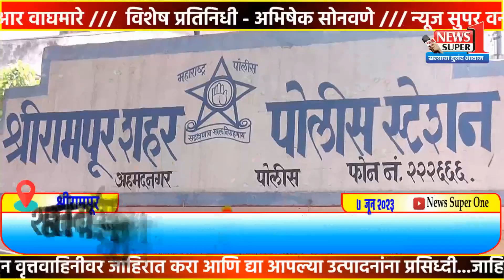श्रीरामपूर - 70 वर्षीय वृध्द महिलेवर तरूणाने अत्याचार केल्याची घटना ...शहरासह तालुक्यात खळबळ